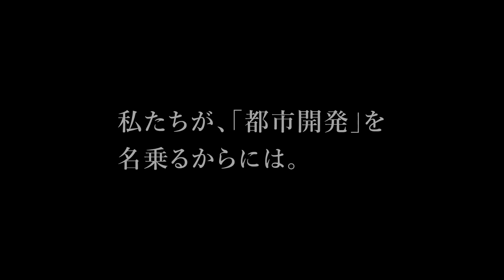私たちが、「都市開発」を名乗るからには。 60秒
私たちが謳う都市開発は、かなり柔軟で人間的です。

「ワーク」と「ライフ」をつなぐ。
「環境」と「快適」をつなぐ。
「歴史」と「未来」をつなぐ。

私たちが、「都市開発」を名乗るからには。